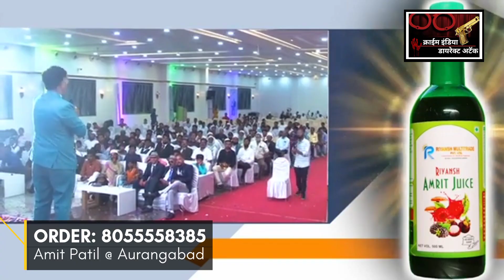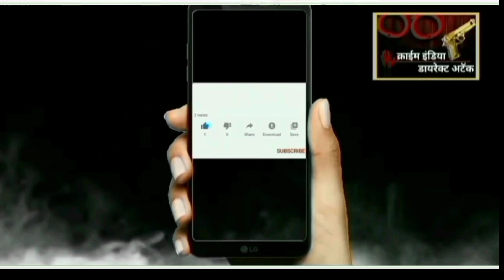Rehansh Multitrade Private Limited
Reyansh Ambrose juice
 रिहान अमृत ज्यूस 650+ रोग पर 101% गुणकारी आयुर्वेदिक फ्रुट सप्लीमेंट
*Ayurvedic food supplement*

1 pis Price:-Rs.2000/-
5- pis price - 5500/-
Courier charges extra

प्राकृतिक एवं अति दुर्लभ ४२ जडी  बुटीओ  से तयार किया गया है | हजारो मरीजो को फायदा एवं  100 % रोग मुक्त
बवासीर, मूळव्याध, किडनी स्टोन , संधिवात, मधुमेह, रक्तदाब, अस्थमा,

अपचन , एसिडीटी, मोटापा,  पाचनशक्ती को बढाता है |
लकवा , हृदय रोग, थोयराट, स्मरणशक्ती को  बढाता है |
रोग प्रतिरोधक क्षमता को  बढाता है |
650 रोगांनवर गुणकारी औषध म्हणजे रियांश च अमृत ज्यूस हजारो लोकांना 101% फरक जाणवला आहे* कोविड काळात बीडमध्ये सर्वात जलद गतीने पेशंट ठीक झाले आहे. औरंगाबाद शहरांमध्ये पहिल्यांदाच कार्यक्रम होत आहे नक्की या आणि  ज्या लोकांना फरक पडला आहे ते ही पेशंट तिथे येणार आहे* किडनी,स्टोन,डायबिटीस शुगर,मधुमेह, पॅरलेसिस कॅन्सर यांसारख्या मोठ्या रोगांवर ज्यूसने मात केली आहे